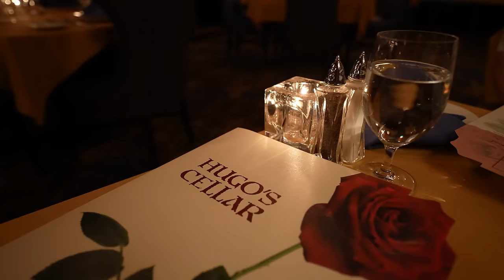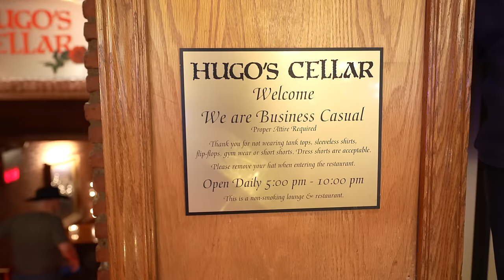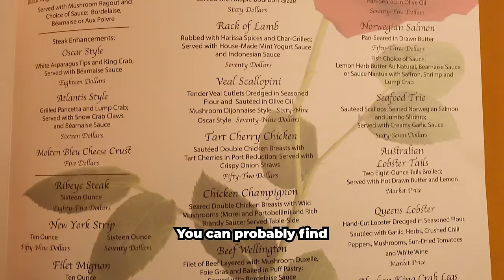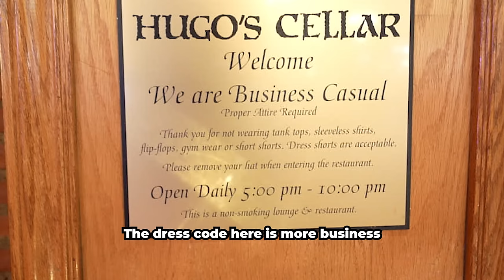I Took a Date to the Most Romantic Restaurant in Las Vegas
Get Vegas Deals Sent to You For Free!